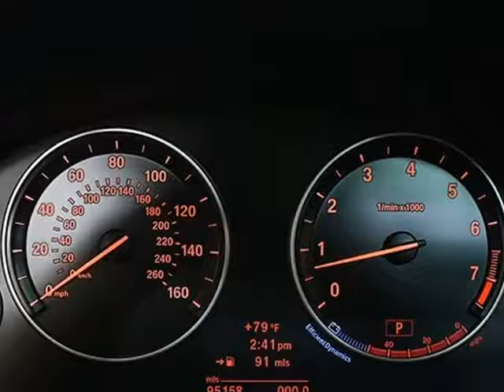2013 BMW 535i xDrive MSport (ADDISON, Illinois)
12 W Factory Rd
ADDISON